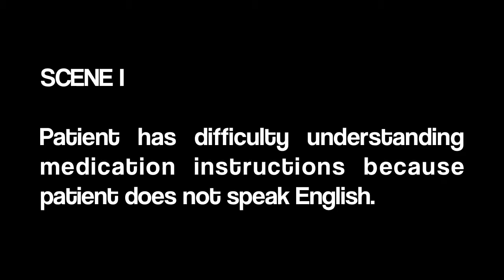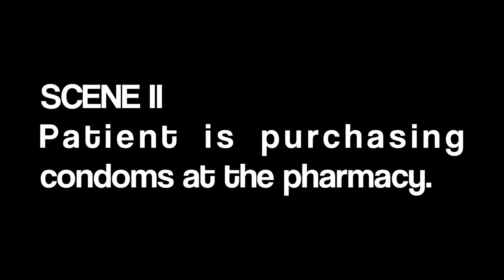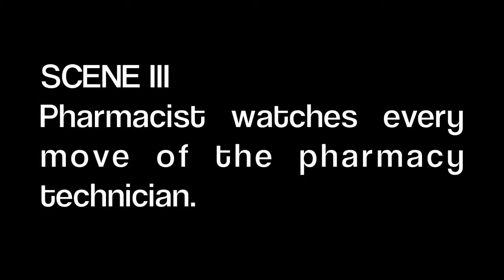TARJAY PHARMACY VIDEO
Diva: Beyonce
Kids: MGMT

Please do not delete our video/audio.